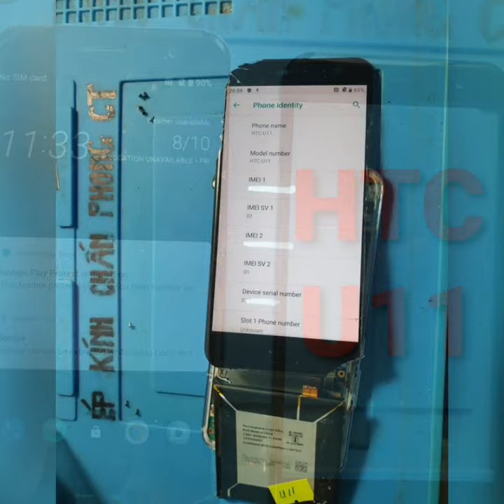# Thay Mặt Kính - Ép Kính HTC U11 - Cần Thơ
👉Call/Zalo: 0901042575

👉232 Đường Tầm Vu, P. Hưng Lợi, Q. Ninh Kiều, TP. Cần Thơ.

💥Chuyên ép kính nguyên cây màn cong không tháo máy.

       S8,S8plus,S9,S9plus,S10,S20plus,...
       Note8,Note9,Note10,Note20ultra,...

💥Ép kính iPhone X, iPhone XS Max, iPhone XR, iPhone 11 Pro, iPhone 11 Pro Max, iPhone 12, iPhone 12 Pro, iPhone 12 Pro Max...